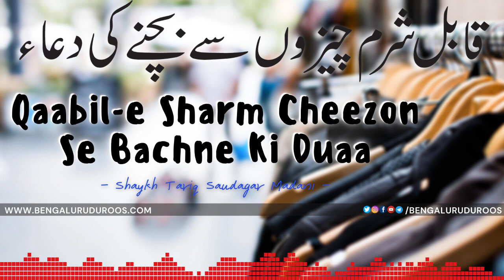Qaabil-e Sharm Cheezon Se Bachne Ki Duaa | Shaykh Tariq Saudagar Madani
Topic: Qaabil-e Sharm Cheezon Se Bachne Ki Duaa

This clip is taken from the lecture:
Duaa Allaahumma inni as’alukal afwa wal’aafiya... Ki Sharah